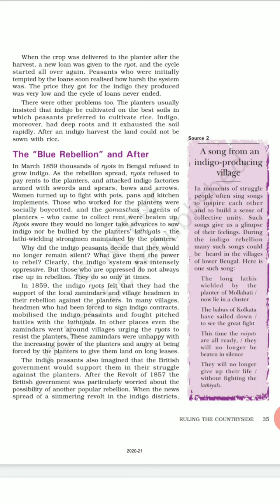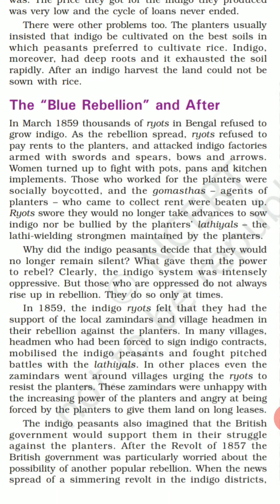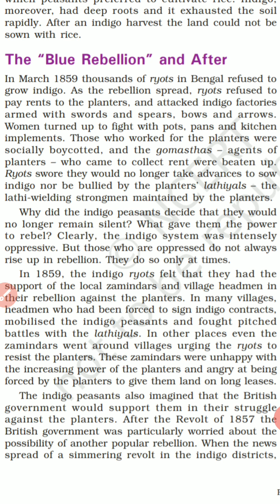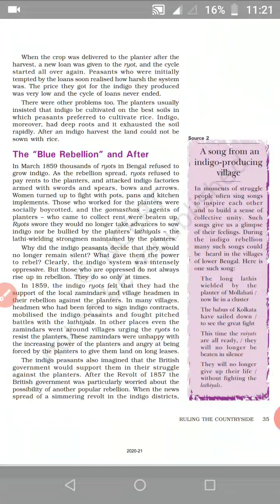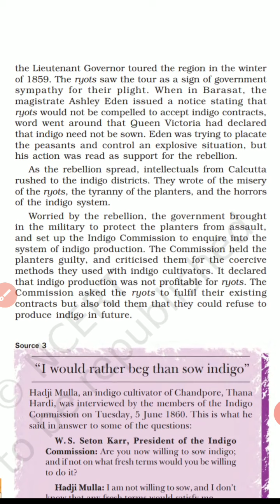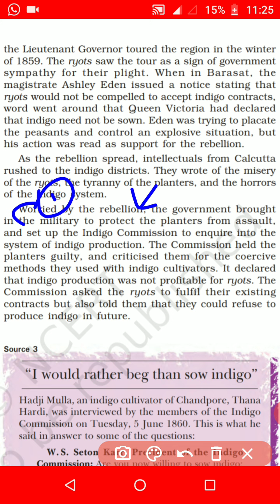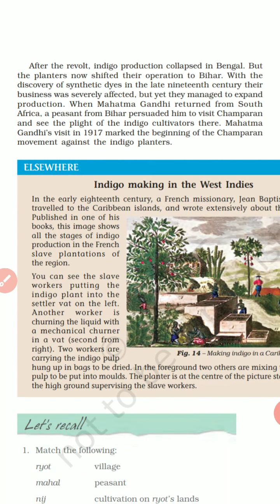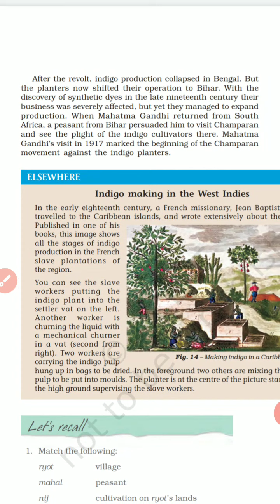Part 3,Class 8 History Ch-3 RULING THE COUNTRYSIDE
After this explanation you will not have a single confusion about ch-3 of history. Watch the video to find out the real condition of plantation workers.